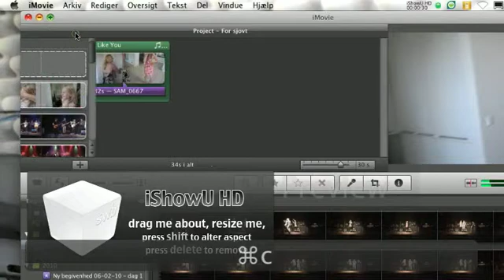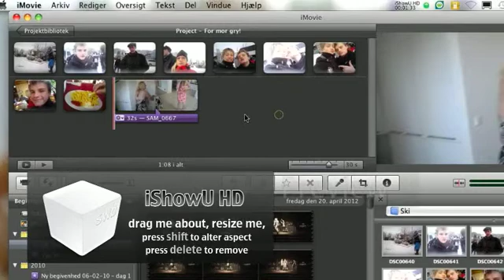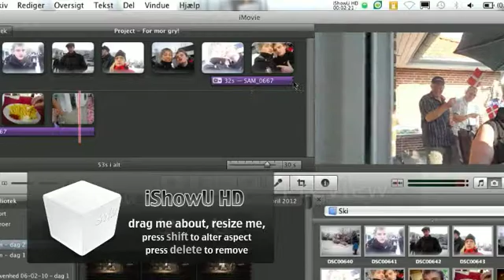Hvordan man udskiller lyd fra klip i Imovie